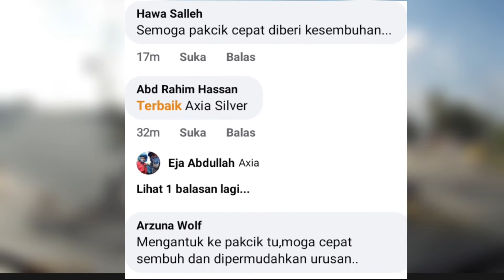Motorsikal,Langgar Tiang Papan Tanda Lebuh Raya,Perindustrian Ipoh Perak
About Info Harian Semasa
Malaysian Youtuber,our content are mainly focused on viral new,social media content, as well as trending issues ""THANKS YOU FOR YOU SUPPORT""